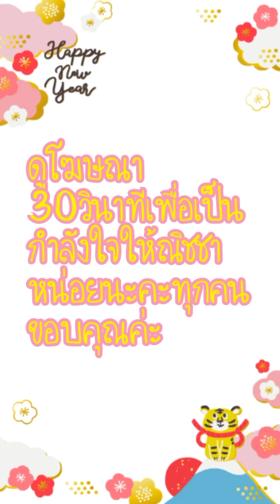[อ่านมังงะ]รักแท้ชั่วนิรันดร์ ตอนที่ 84 manga